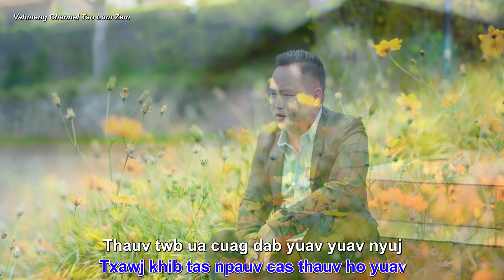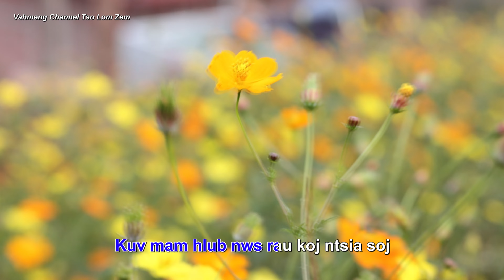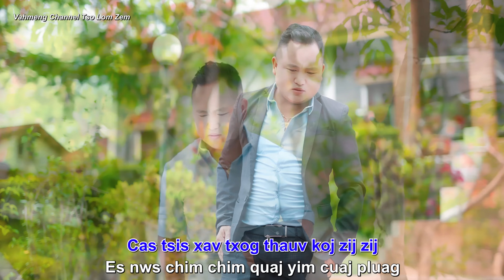Koj Tau Cas Koj Tsis Hlub: Hwm Lauj:Nkauj Tawm Tshiab 2024